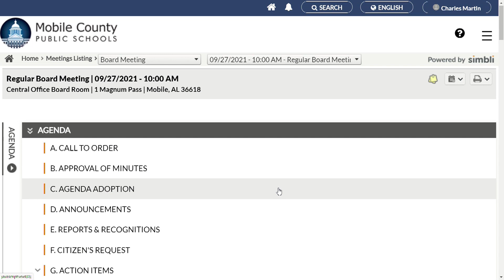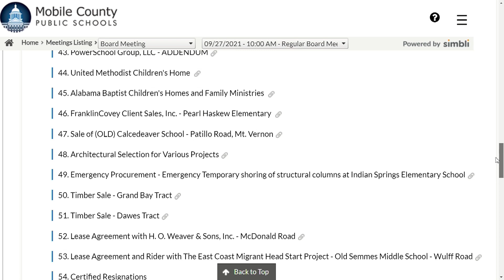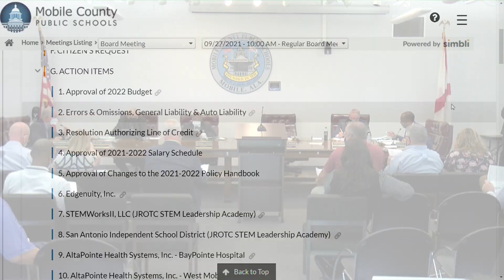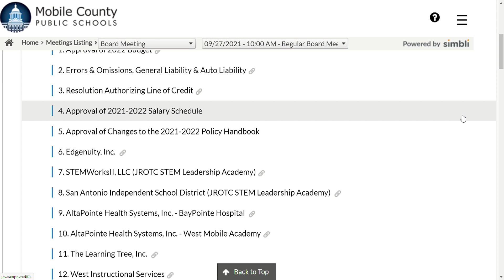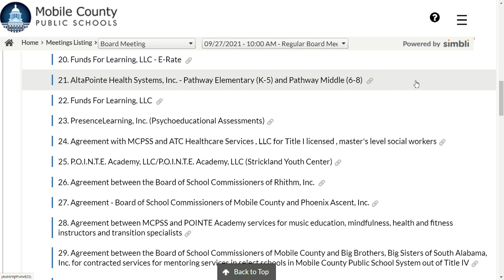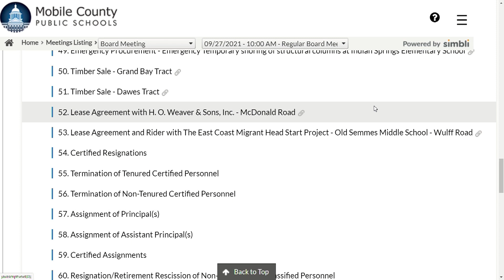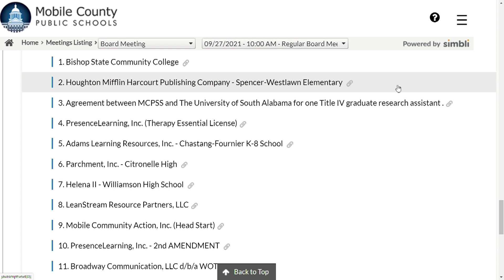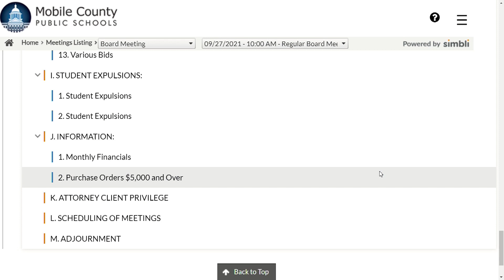BOARD MEETING 092721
Mobile County Public Schools Board Meeting September 27, 2021